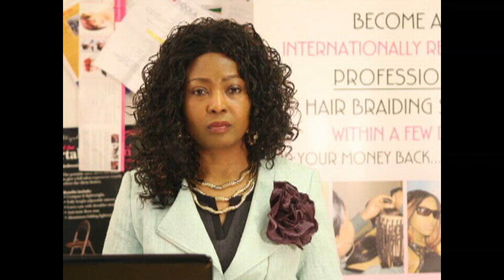LEARNING TO FORGIVE